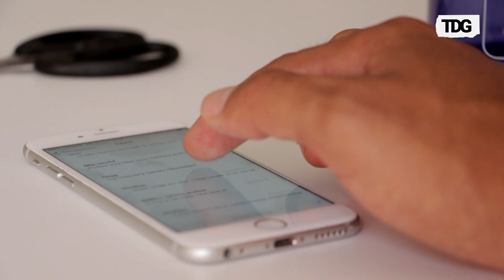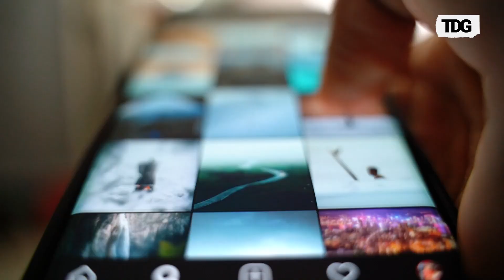Which Commodity Has Taken Over Diamond Exports from India to USA?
India's largest export to the USA is no longer diamonds; smartphones have taken the lead. In the June quarter, smartphone exports reached $2 billion, surpassing diamond exports of $1.44 billion. In Q4 FY24, smartphone exports surged to $2.02 billion, while diamond exports fell to $1.24 billion. This rise in smartphone exports is largely due to India's Production-Linked Incentive (PLI) scheme.